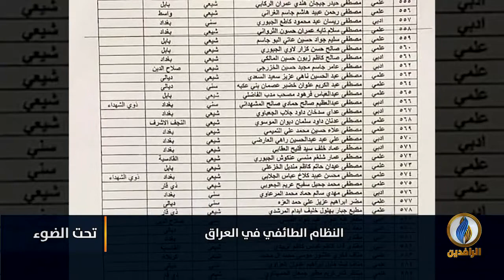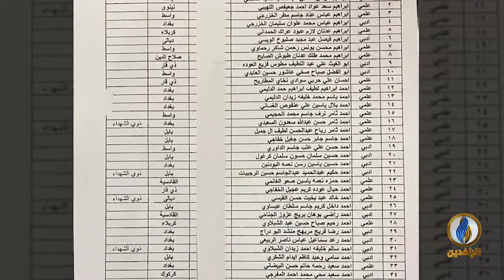لبرنامج تحت_الضوء | تقرير | النظام الطائفي في